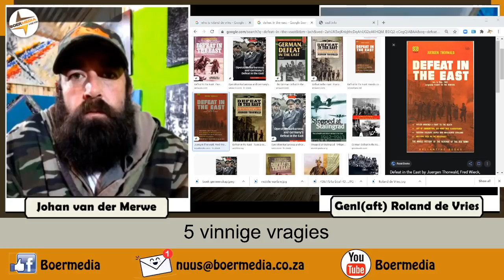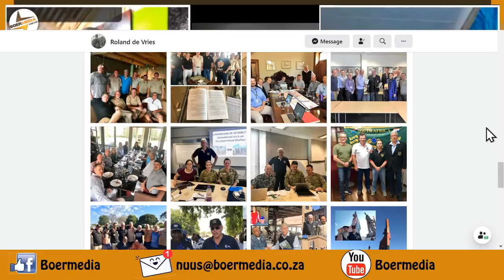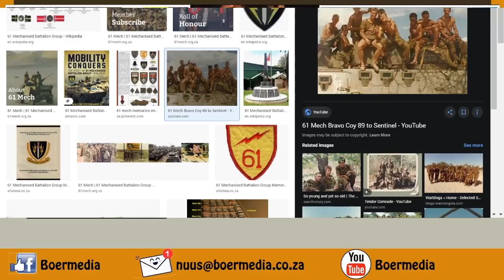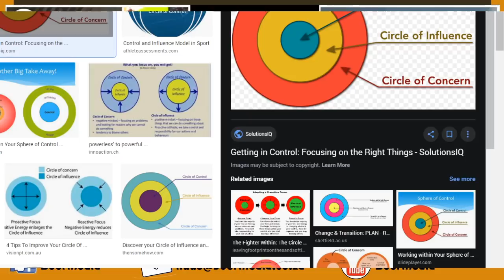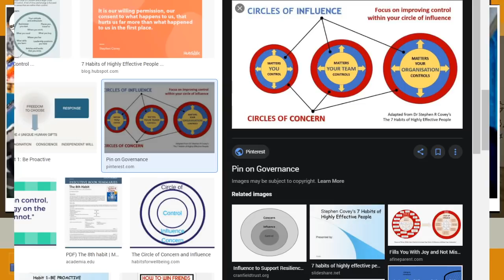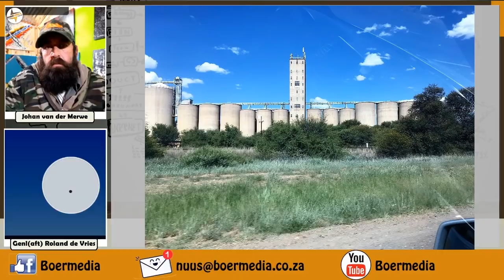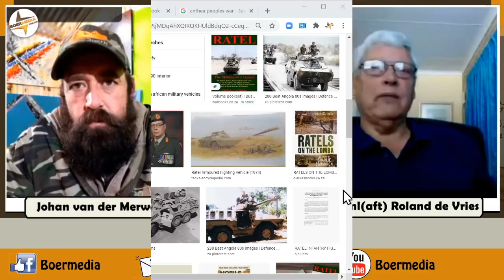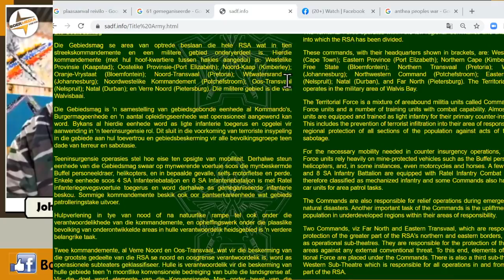Boermedia gesels met Genl(aft) Roland de Vries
Staar ons land anargie in die gesig?  Is jy reg vir die stryd?  Johan gesels met Genl Roland de Vries van blou fieterjoel tot guerilla-oorlogvoering.  Ons het genoeg veterane met kennis en kundigheid om die stryd te stry. Kom ons kry ons gemeenskappe in 'n hoër vlak van gereedheid.